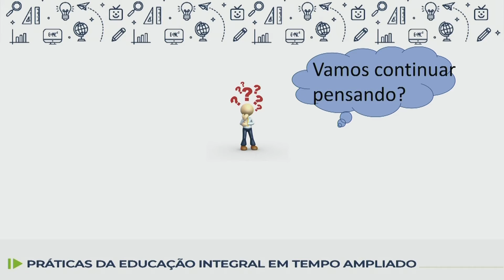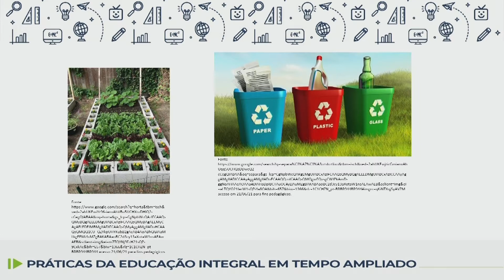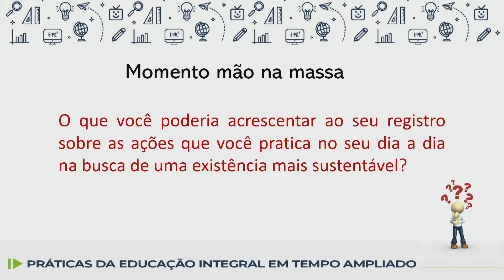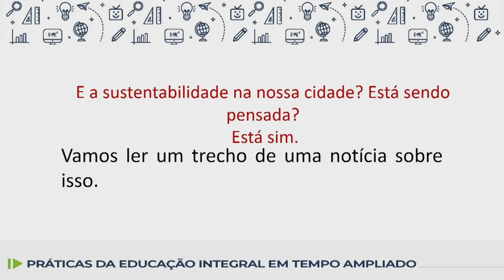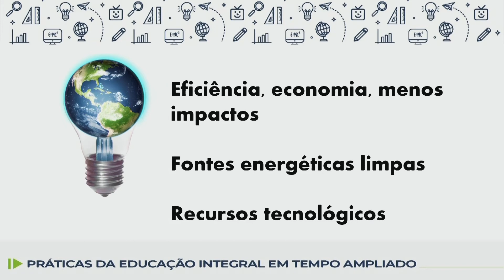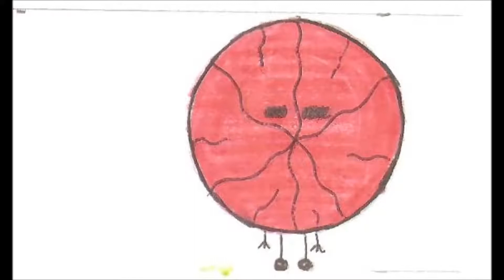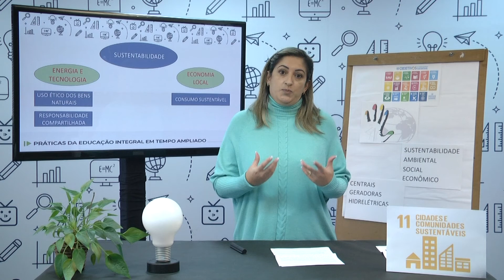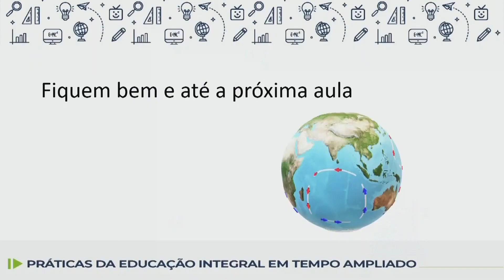Práticas de Educação Ambiental - 7.º ano - aula 12 - 22/07 - Sustentabilidade